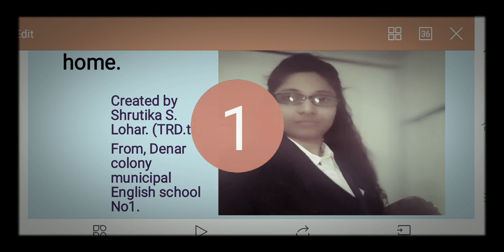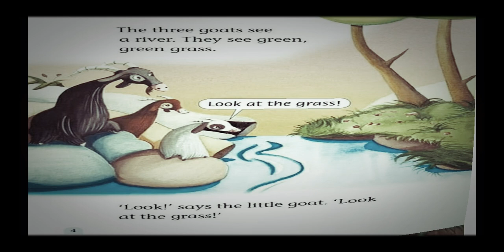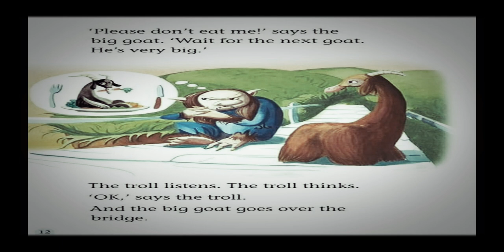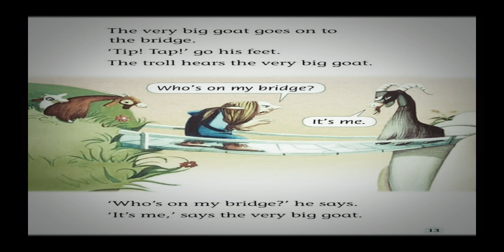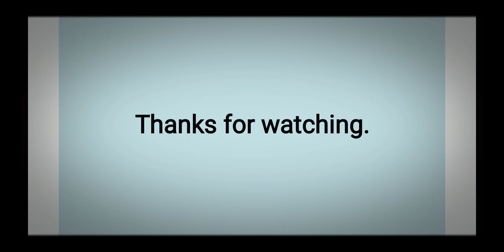The three Billy goats.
For 1st to 3rd standard students.